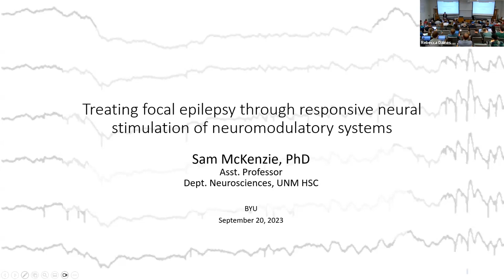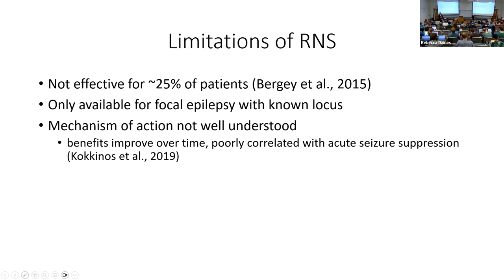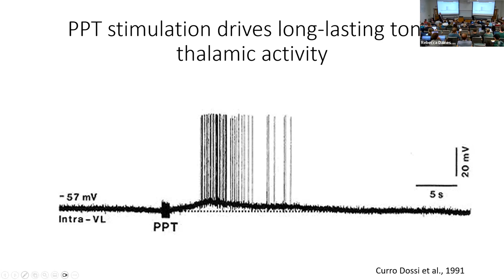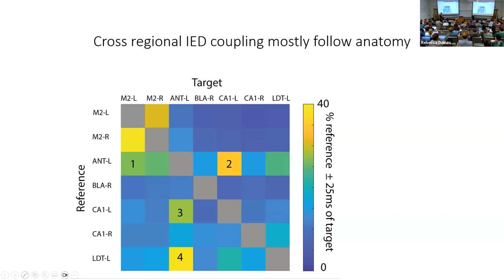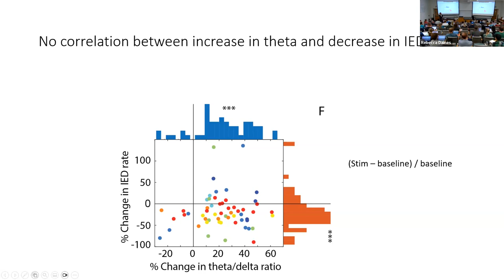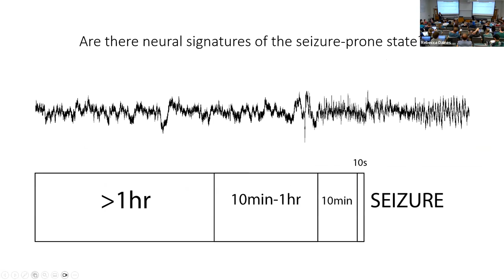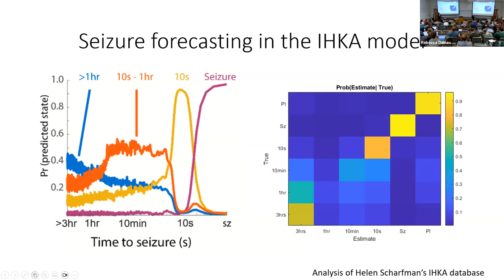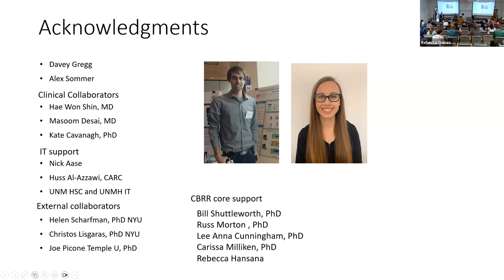Treating Focal Epilepsy by Dr. Samuel Mckenzie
Dr. Samuel Mckenzie, Boston University, Ph.D. was invited to speak at Brigham Young University, September 2023. Dr. Mckenzie's seminar is titled Treating Focal Epilepsy Through Responsive Neural Stimulation of Neuromodulatory Systems.